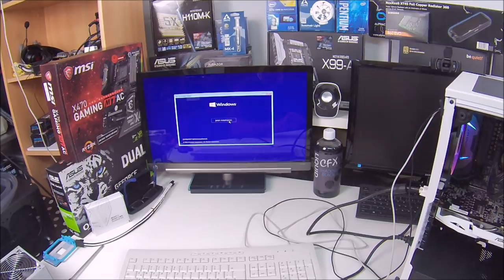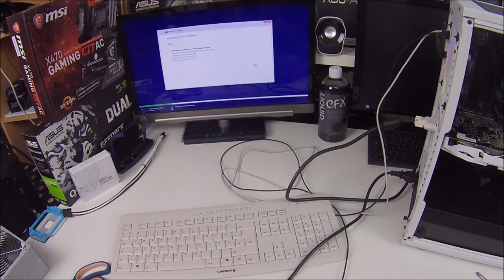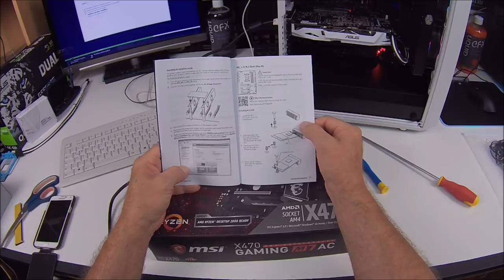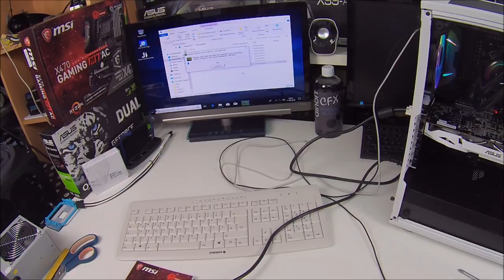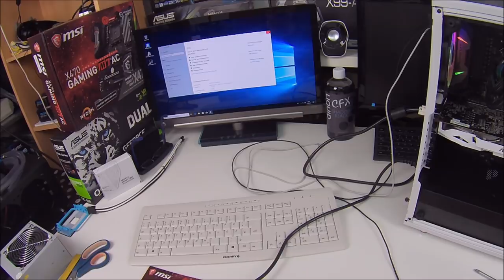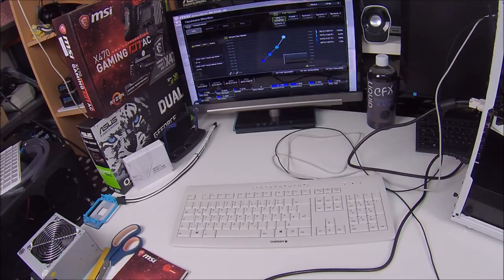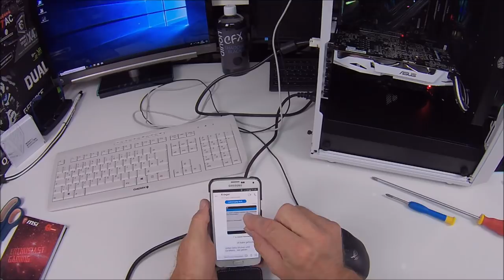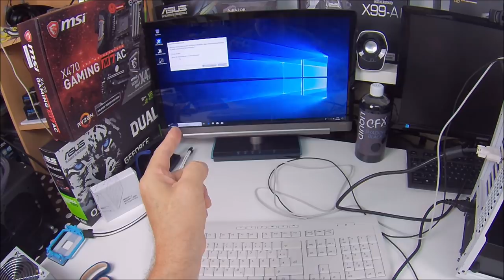Kalle s PC Bastelkeller 019 Fractal Design Meshify C Fertigstellung & Installation